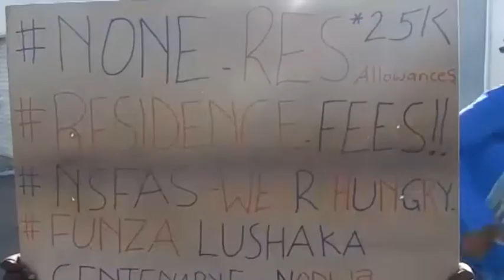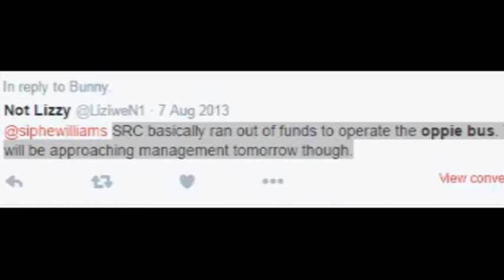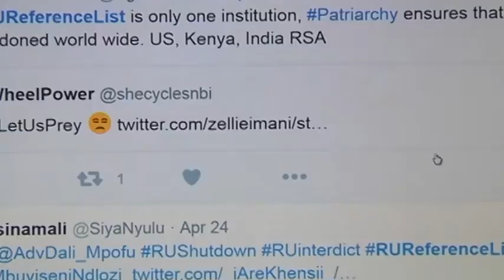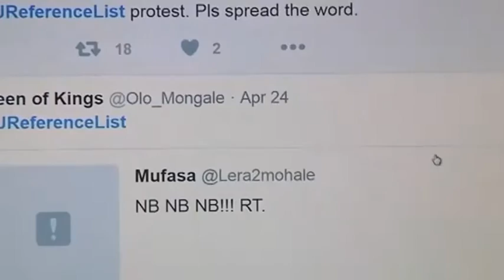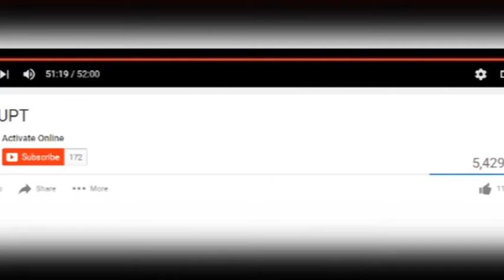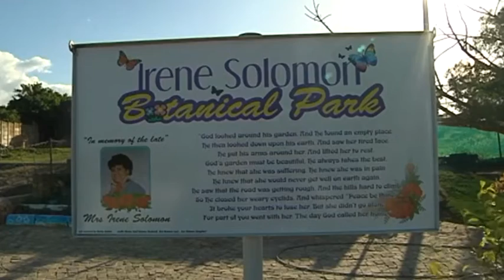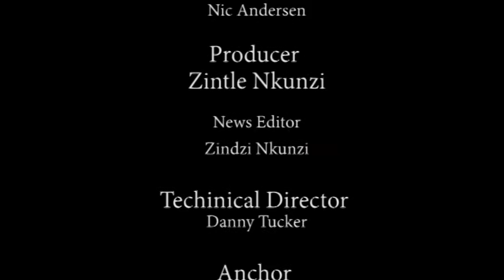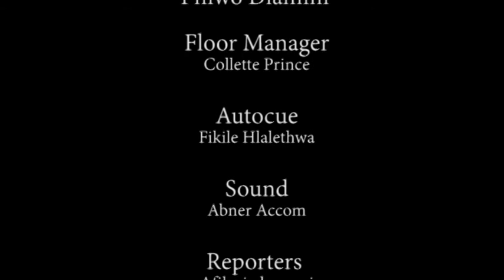Makana Prime Time - news bulletin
Makana Prime Time - an RUTV news bulletin recorded in the Africa Media Matrix at Rhodes University on the 25th of May. Anchor Phiwo Dhlamini  takes us through top stories in Grahamstown.

The news focus includes:
Protest at Fort Hare Centenary Celebrations,  commuters criticize the campus transport system,  NELM (National English literacy Museum) now to reflect all South African literature,  'DISRUPT' documentary about Institutional rape culture is premiered and we see a new public garden and social space developed by a citizen.